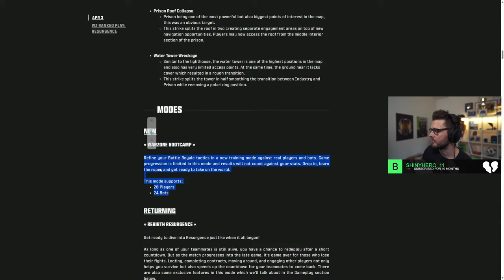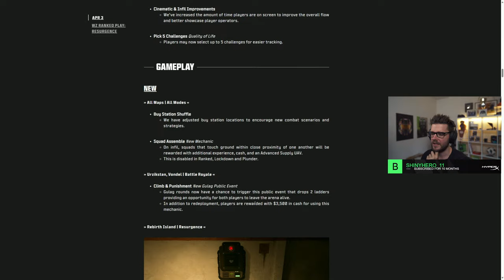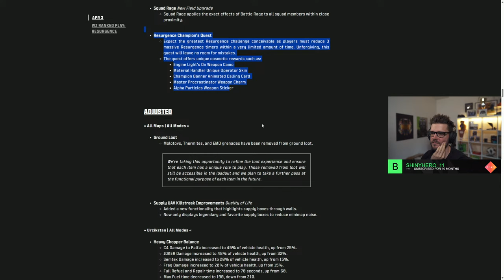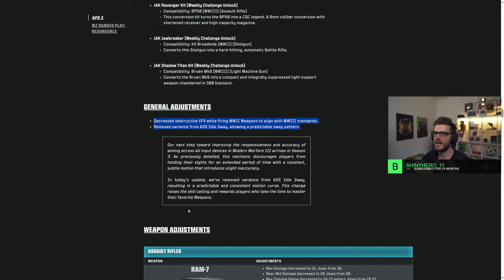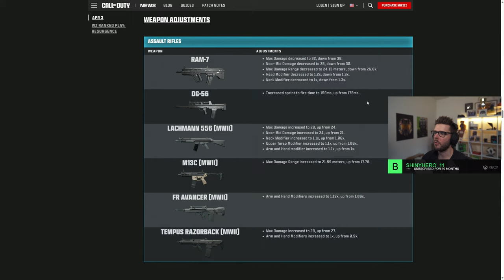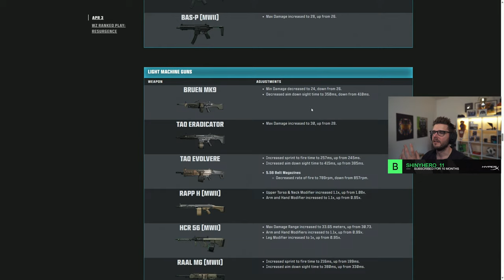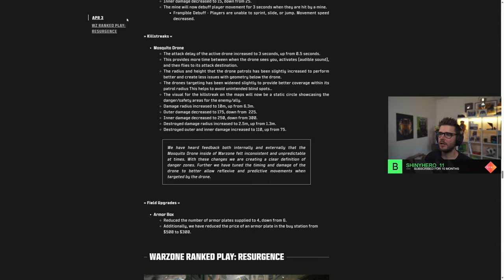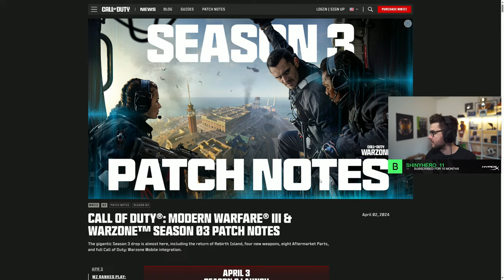Rebirth Island HAS RETURNED in WARZONE SEASON 3!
In today's stream, we'll be getting ready for the return of Rebirth Island in the new Warzone update, Warzone Season 3!